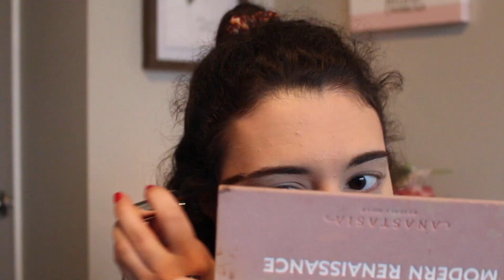Chit Chat GRWM: Where I've Been, Truth About YouTube, College, Faith, Major + More!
Hey guys! Long time no see! I am so happy to be back and posting again. In today's video I talk you through my go-to fall/ winter makeup look and have heart to heart about my faith, where I am at in life, and what god has been putting in my heart lately. I really hope this video helps you follow god's plan for you.  It means the world to me!

About Victoria Lynn
My name is Victoria and I am SUPER talkative and love to help others. I decided to start posting videos because I enjoy talking the camera and voicing my opinions. As a person who always has a lot to say, my videos are way for me to communicate my thoughts. I also LOVE makeup and beauty. You will find a variety of videos on my channel. Thanks again for watching my videos. It means a lot to me!